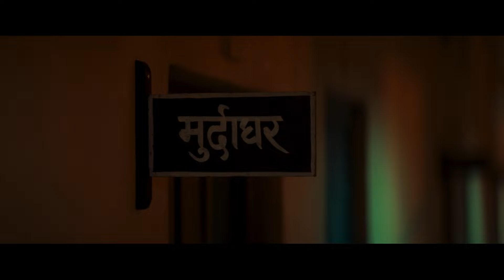Bhaiyya Ji's Plea for Vengeance | Manoj Bajpayee | Catch at your nearest Cinépolis on 24th May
प्रतिशोध का निवेदन

Miliye BhaiyyaJi se, 24th May se aapke nazdeeki Cinépolis mein.